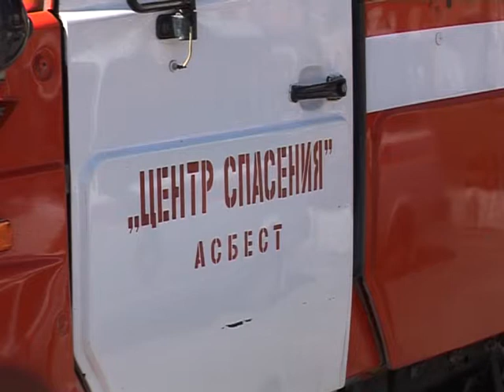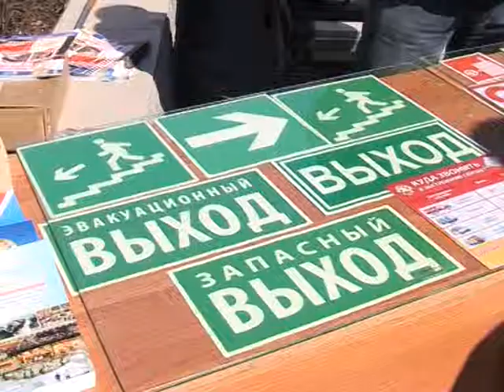24.04 Противопожарная ярмарка